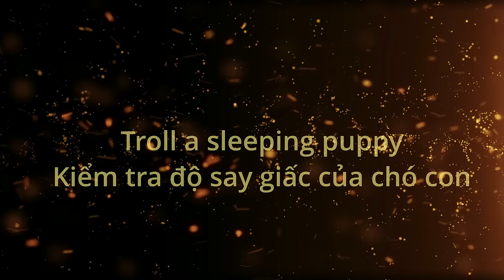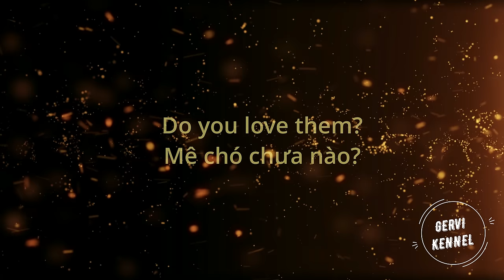Đàn chó con Rottweiler mới đẻ 01 ngày của trại chó Gervi- Indian sir love 1 cute male rottweilers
Đàn chó con Rottweiler mới đẻ 1 ngày của trại chó Gervi cực yêu, một người bạn Ấn Độ đã ngỏ ý muốn mua 1 con đực trong đàn cún này. Our Indian friend love one male of these rottweilers puppies.
Đàn chó Rottweiler mới sinh này là con của chó mẹ vô địch Việt Nam Melsee và chó bố vô địch trẻ Lithuania Bruno. Đàn cún con mới đẻ hơn 1 ngày thôi nhưng người đã cứng cáp, chắc nịch. Các bạn có thể thấy sức khỏe của đàn cún qua video xem cún bú ti chó mẹ. Đừng quên bấm Chuông để xem video mới nhất của Trại chó Rottweiler Gervi Kennel nhé. Các bạn yêu thích các chó đực giống của Trại và muốn đăng ký phối giống hay định mua chó Rottweiler con về nhân giống thì cũng liên hệ Gervi nhé.